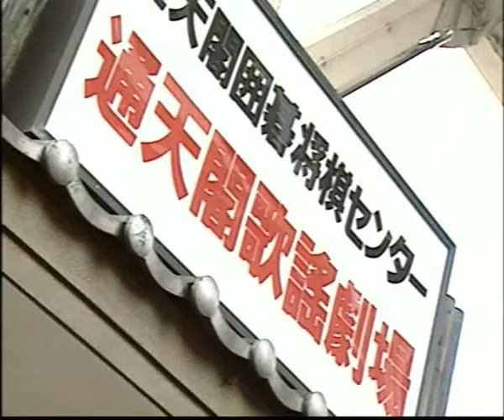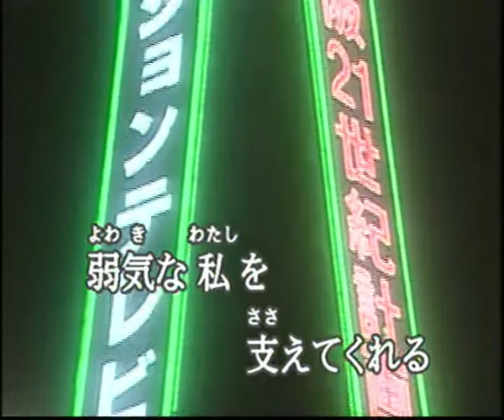よりそい草 (cover)